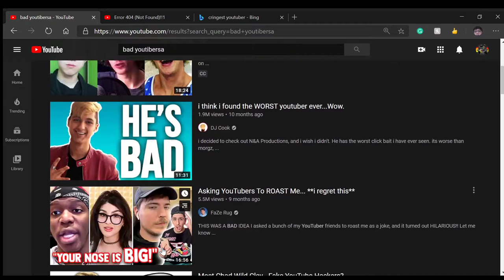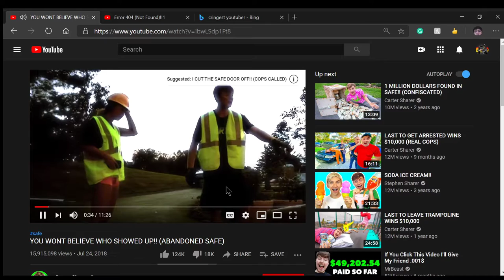Carter Sharer needs to be stopped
so basically I was going to react to morgz again but then my recording stopped after the whole video of morgz that I had to watch so I gave up on morgz and reacted to Carter Sharer. Let me just tell you it was kinda funny ngl.